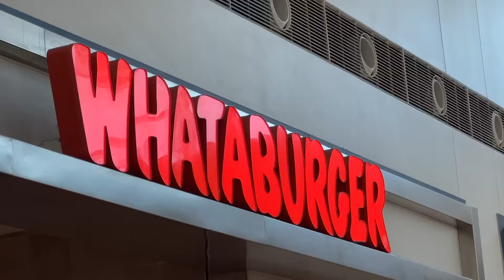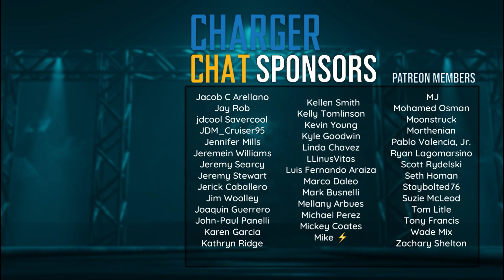Chargers Roll Panthers | Charger Chat Podcast | Minter’s Meanies | An LA Chargers Podcast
Chargers dominate the Panthers to take us to 2-0. We go over the game and look at some of the standout performances. We checkout some quotes from Harbaugh following the game. We welcome back the Brisket Broads for their Brisket A’broads segment. We finish up with your Ask Boltfam questions.

“CC Network”

Brisket A’Broads - 23:06
Ask Boltfam - 40:40

If you're interested in brand new workout programs every month so you can achieve your
health and fitness goals, access to top-notch coaching where you can get direct, personalized support, and the support of a community of people there to encourage you every step of

Go to UnderdogFantasy.com, sign up with promo code CCHAT, and Underdog will give you a FREE PICK to use on your first cash Pick’em entry PLUS up to $1,000 in bonus cash when you deposit.Must be 18+ (21+MA & AZ, 19+ AL, NE) and present in a state where Underdog Fantasy operates. Terms apply. Void in CO. Concerned with your play?